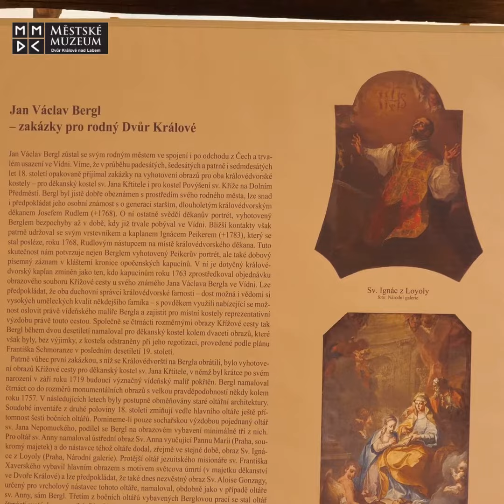Výstavy a expozice Městského muzea Dvůr Králové nad Labem